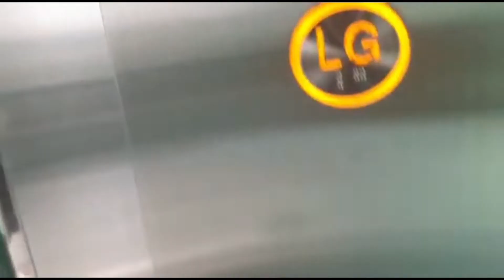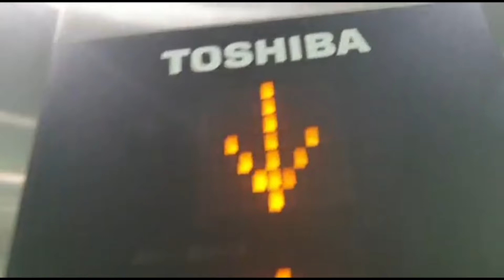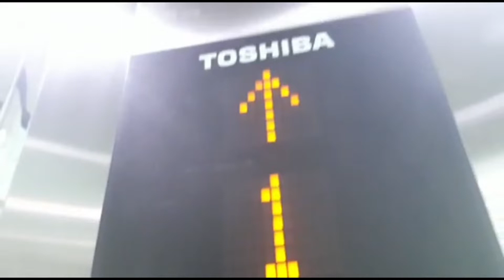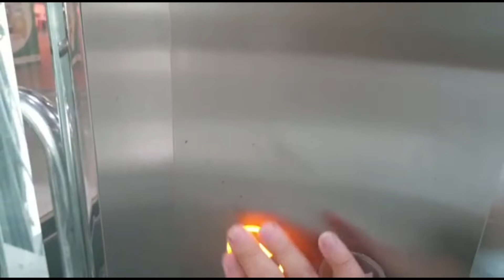Faulty Door TOSHIBA MRL Bubble Elevator /Lift cool transparent shaft (part 2/2)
This elevator has a faulty door mechanism as it keeps opening upon closing. Also if you watch until the end you can see clearly the elevator shaft has an emergency stop button and maintenance access.